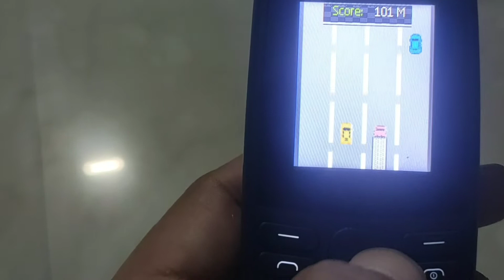Summer in Silchar || HEAT || HUMIDITY || 39°C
Unbearable when the humidity rises , worried about my son we made a stay out at my sister's place .